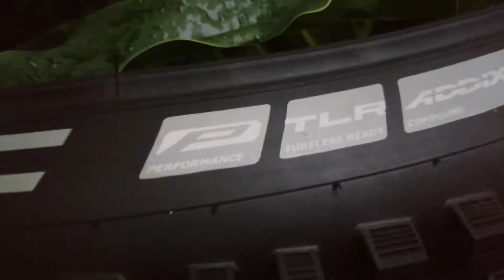Unboxing BAN LUAR Sepeda SCHWALBE NOBBY NIC 27.5 x 2.25 || ganteng gak??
Unboxing BAN LUAR Sepeda SCHWALBE  NOBBY NIC 27.5 x 2.25

Musik

✅You can use my track FREE in your videos, BUT i'd appreciate it if you would buy this track

If you want to support me 😉👇

To access and download all the tracks, you must become my patron on this site.